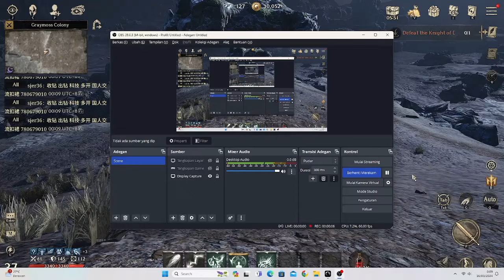BOSS FIGHT KNIGHT OF DEATH CHAPTER 19 Night Crows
deg deg kan ngelawan nih boss dengan item seadanya